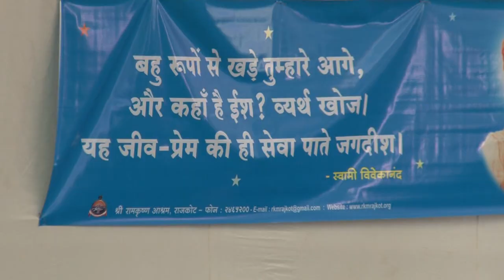H R Gaikwad in Youth Convention Program Shri Ramkrishna Ashrama at Rajkot - Part 3